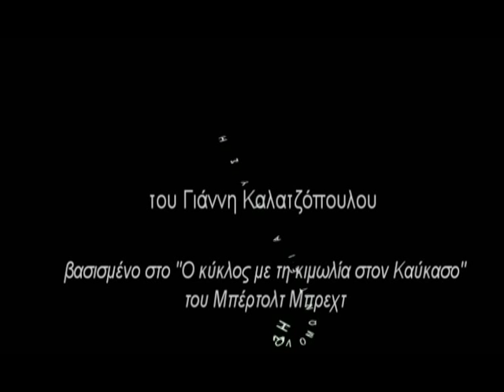ΣΟΛΟΜΩΝΤΕΙΑ ΛΥΣΗ- ΘΕΑΤΡΙΚΗ ΟΜΑΔΑ ΣΑΜΟΥ video trailer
Το δεύτερο εφετινό της έργο (2010) παρουσιάζει η Θεατρική Ομάδα Σάμου. Πρόκειται για τη «Σολομώντεια Λύση» του Γιάννη Καλατζόπουλου του οποίου η πρεμιέρα θα δοθεί την Παρασκευή 30 Απριλίου.
video trailer by Nick Tsoulontino
Η «Σολομώντεια Λύση» είναι μια επιτυχημένη διασκευή του γνωστού έργου του Μπέρτολντ Μπρεχτ «Ο Κύκλος με την Κιμωλία» κατάλληλη για παρακολούθηση και από παιδιά.